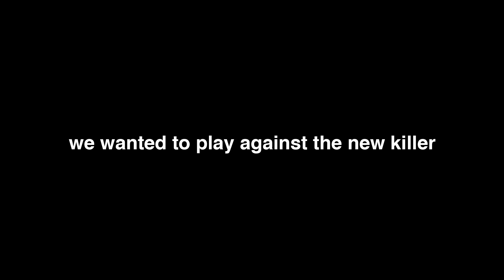New Killer Glitch In Dead By Daylight